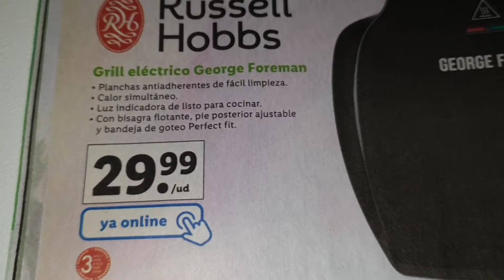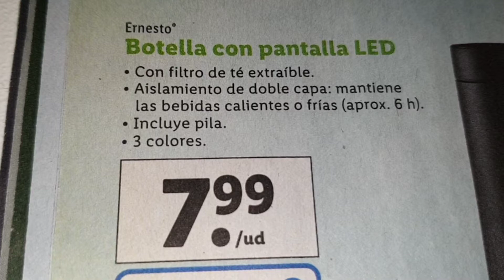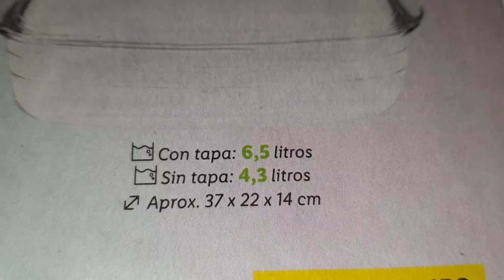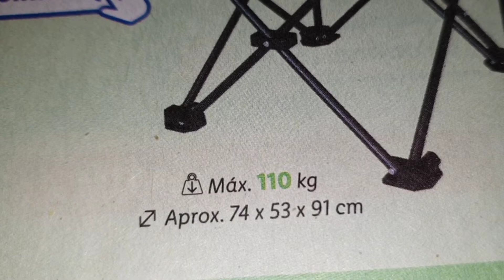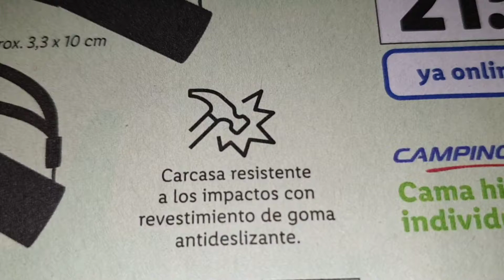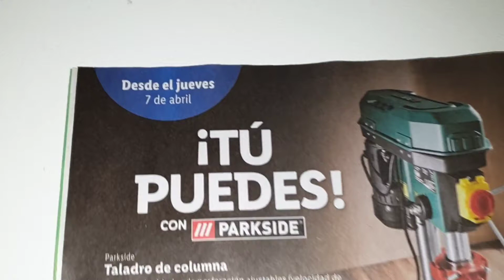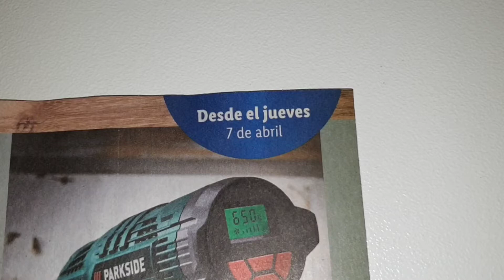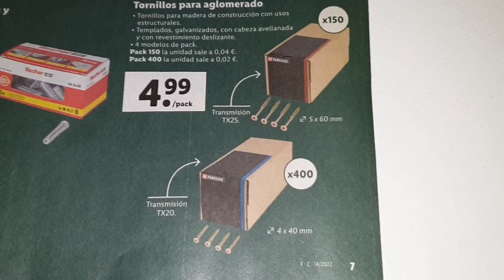ARRIVAGE LIDL 12 AU 19 AVRIL 2022